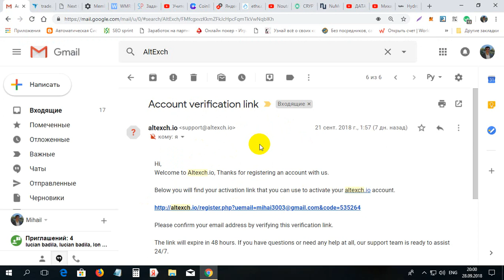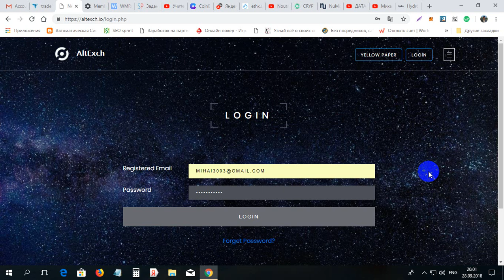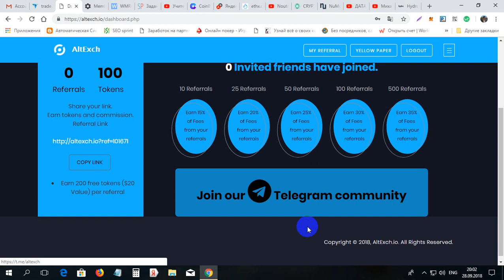Primeste 100 monede a bursei AltExch gratis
Primeste 100 monede a bursei AltExch gratis. Pentru inregistrare la AltExch folosim linkul dat